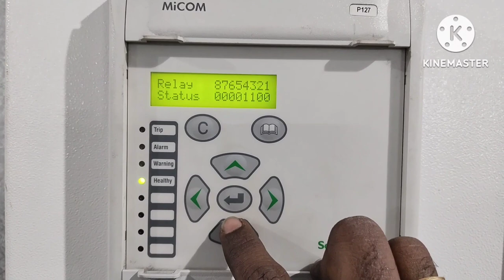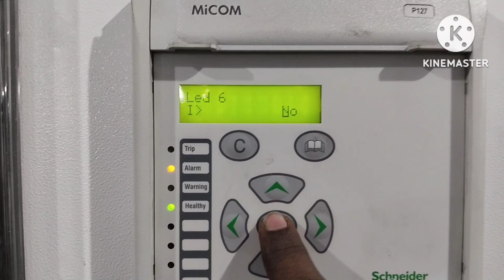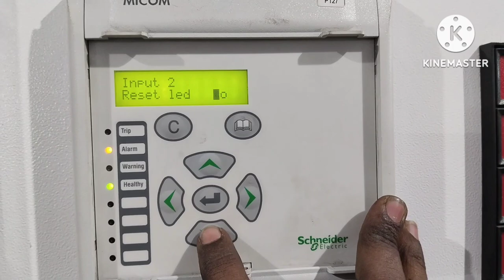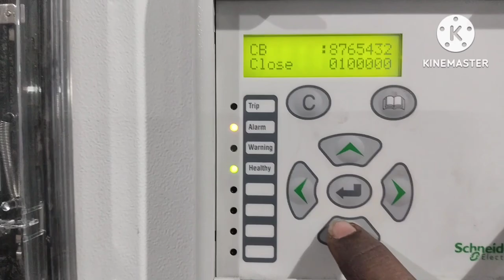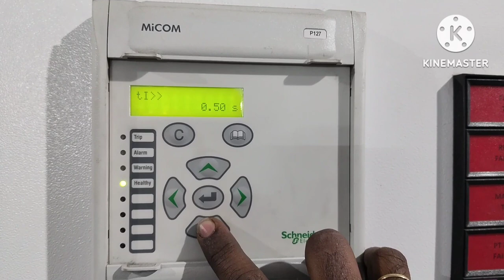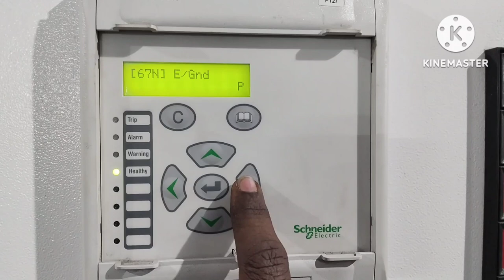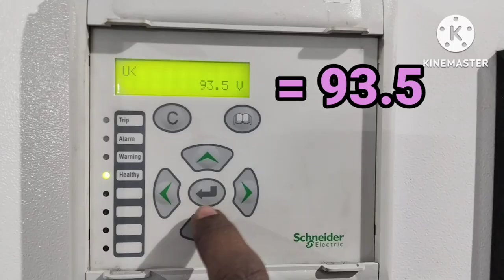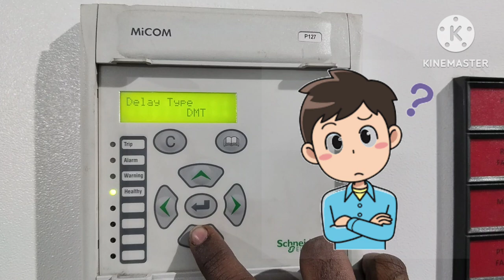P127 full setting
You can easily understand by this video, how to full set the micom P127 relay